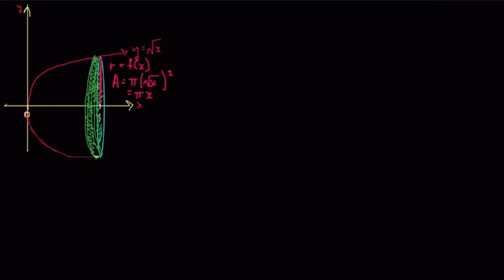Sommation de cylindres autour de l'axe des abscisses: exemple